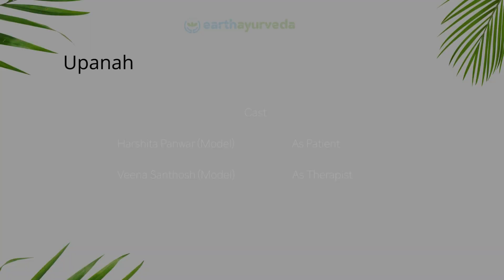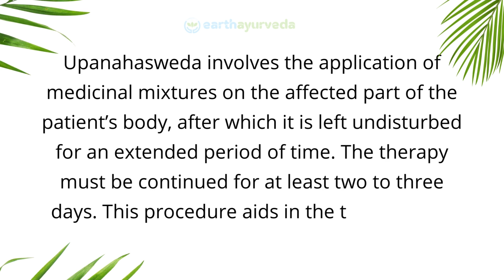Upanahasweda - Ayurvedic treatment for inflammation-related issues